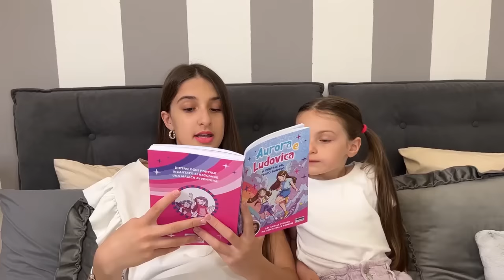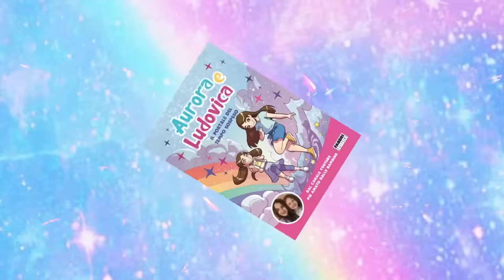⭐️IL PORTALE DEL TEMPO SOSPESO⭐️ •Trailer Libro•